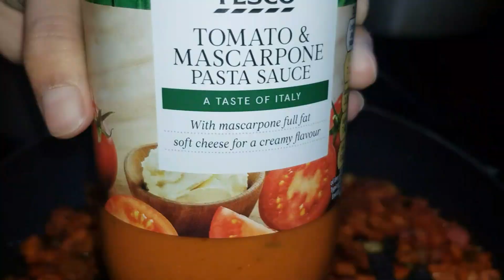chicken Pasta Bake Recipe